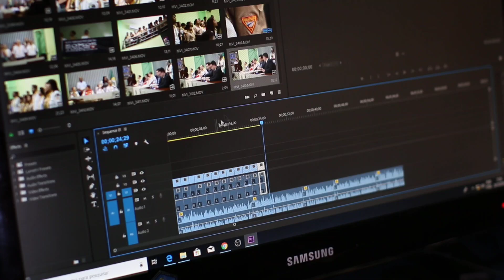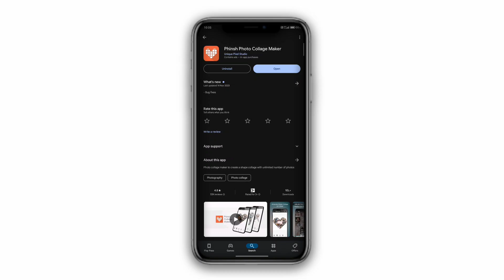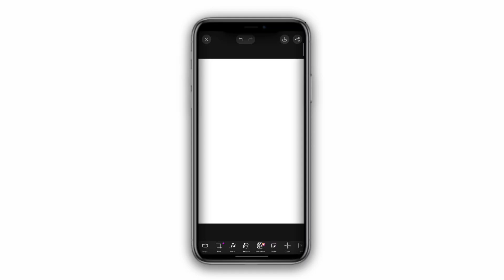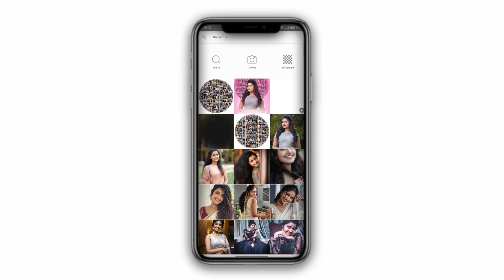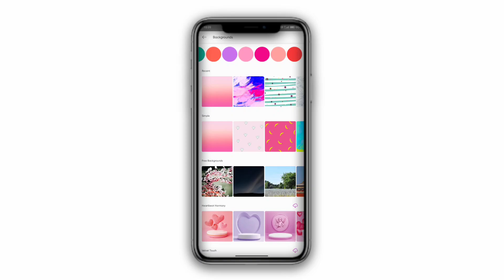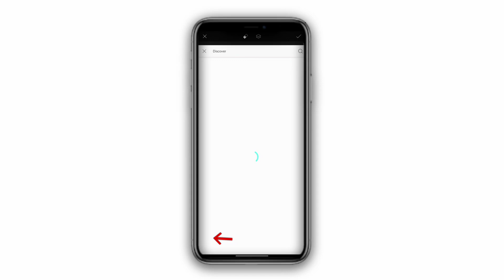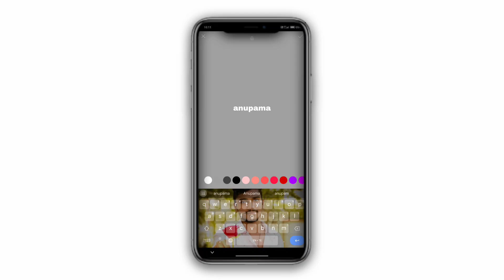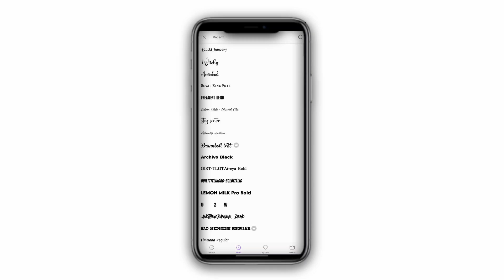👌Birthday photo editing in PicsArt | New style Birthday banner editing in telugu|| 2024#ismartanji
ఫ్రీండ్స్ అప్పుడప్పుడు amozon లో products prize తగ్గుతాయి వాటిని నేను ఈ telygram లో post chesthanu జాయిన్ అవ్వండి 👇👇👇

.dont forget 👇👇.